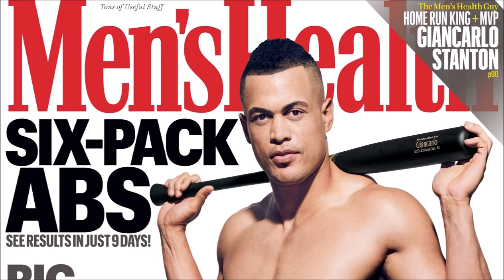Top 10 Players MLB Should Market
MLB has the stars needed to make baseball more popular in America. Here is my list of the top 10 players that MLB should market and why! Which 10 stars do you think MLB should market?